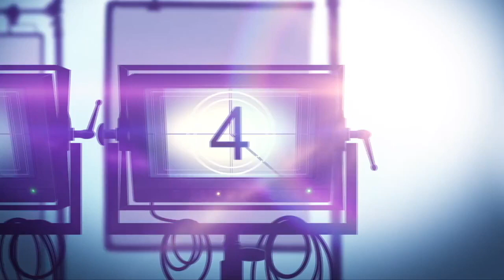Interview: Victoria Cartagena & Sol Miranda on The Mother-Daughter Drama "COME FIND ME"